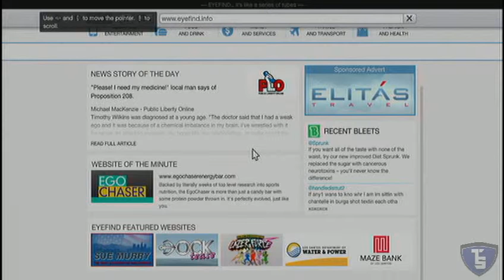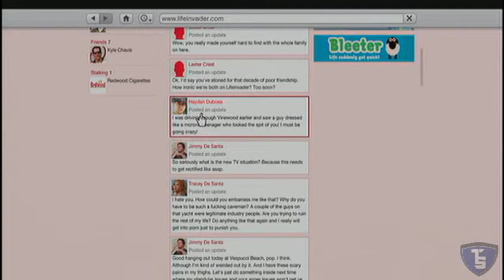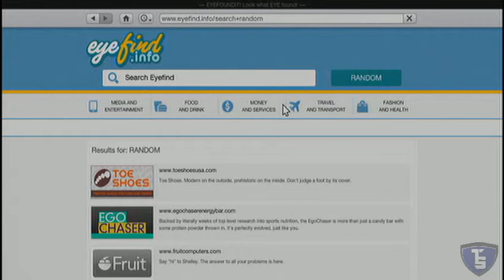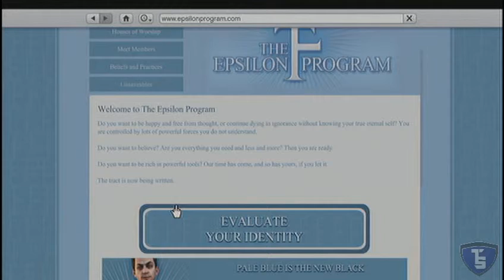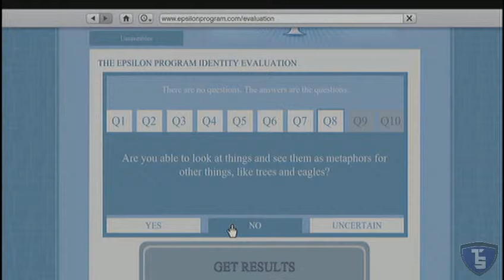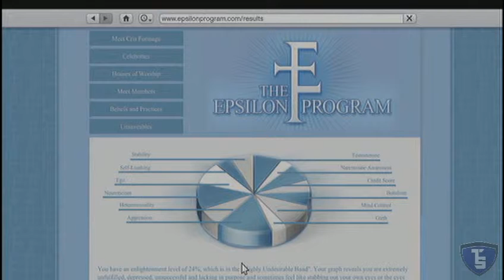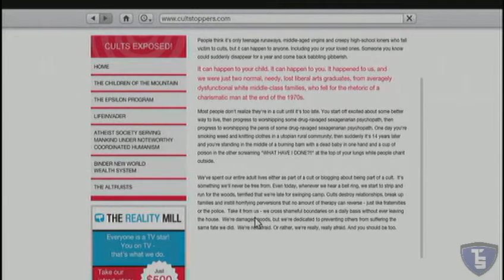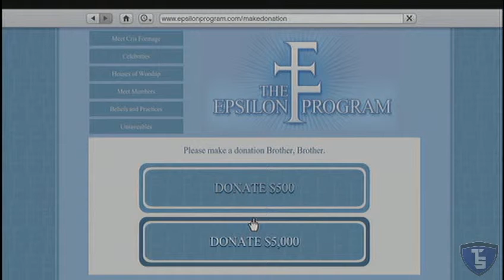Grand Theft Auto V Campaign Pt.34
TSoul19 doing live playthrough of Grand Theft Auto V, on the PS3, with live commentary.

I'm using the Roxio Game Capture Card to Record my Game play and a Turtle Beach Ear Force PX21 to Record my Commentary.